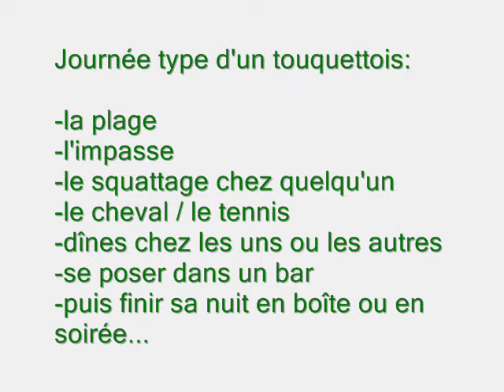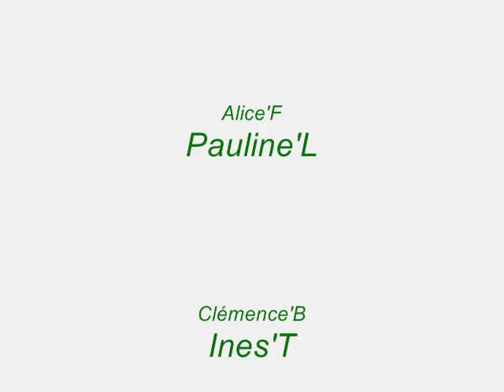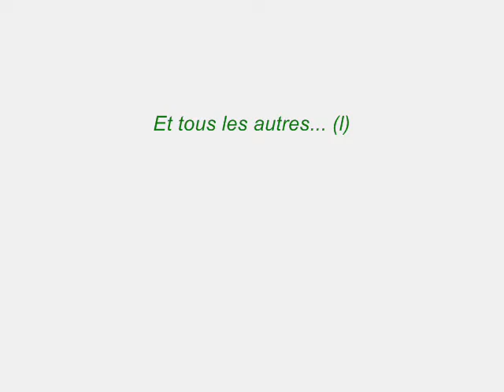Summer 2007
(l)